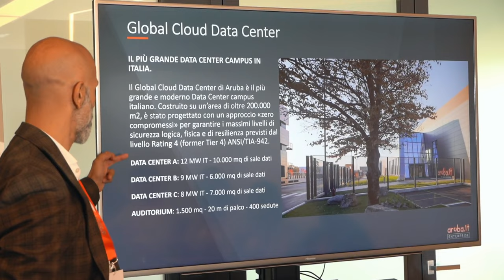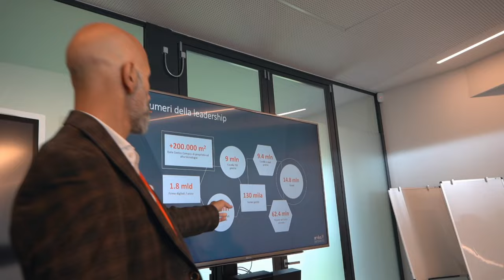Aruba Enterprise | Riviviamo la Data Center Experience con CIO Club Italia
Un'esperienza immersiva, quella della Data Center Experience, presso il Global Cloud Data Center a Ponte San Pietro (BG), dai momenti di confronto alla visita del Data Center.
Pasquale Testa, Presidente di CIO Club Italia e Vincenzo Maletta, Sales Director Aruba Enterprise spiegano gli obiettivi dell'incontro, e quanto sia determinante oggi, per tutte le organizzazioni, la scelta di un partner che permetta di essere più agili, scalabili e flessibili, in ottica di reingegnerizzazione ed efficientamento dei processi di business.